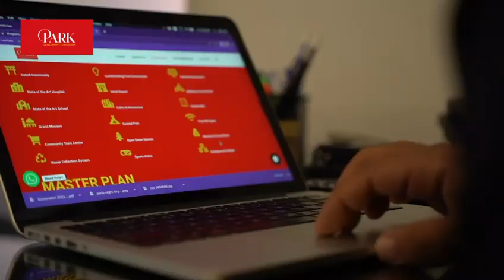The Park Town Booking Open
پارک ٹاؤن CPEC ROAD
پرائم لوکیشن، منافع بخش سرمایہ کاری،
 این او سی منظور شدہ
3.5 مرلہ پلاٹ کی ڈاون پیمنٹ: 200000
3.5 مرلہ پلاٹ کی انسٹالمنٹ:10000
3.5 مرلہ کی کل قیمت: 1350000
خصوصیات
♦️ایم 14 اسلام آباد-ڈیرہ اسمایل خان موٹروے کے سنگم پر
♦️سی پیک روٹ کے اوپر
♦️ فتح جنگ انٹرچینج کے بالکل ساتھ واقع
♦️ہزاروں کنال پر محیط
♦️مایہ ناز ڈویلپرز
♦️مناسب ترین ریٹس پر منافع بخش سرمایہ کاری
♦️ڈویلمپنٹ چارجز کے ساتھ پلاٹ کی قیمت
♦️بین الاقوامی طرز کی رہائشی اور تجارتی سہولیات
♦️محدود عرصے میں میں دوگنا منافع
♦️آج ہی پلاٹ کی بکنگ کروائیں.
*Malik Zaheer*
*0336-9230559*